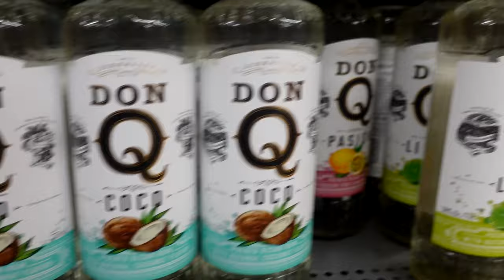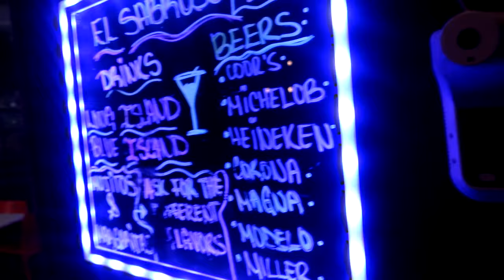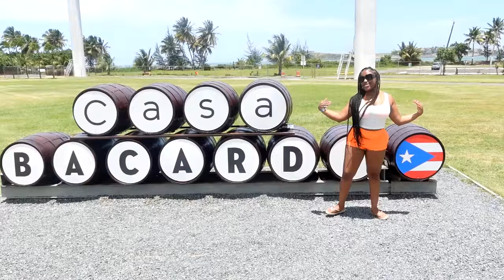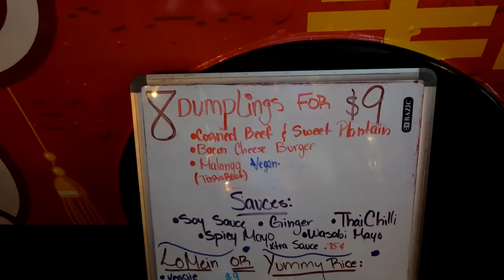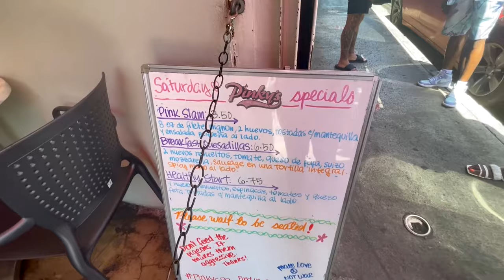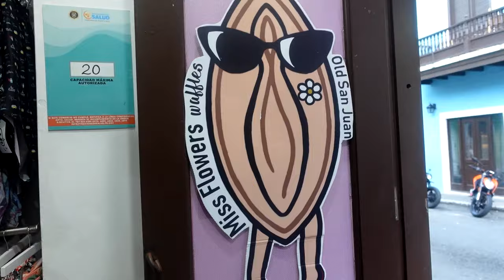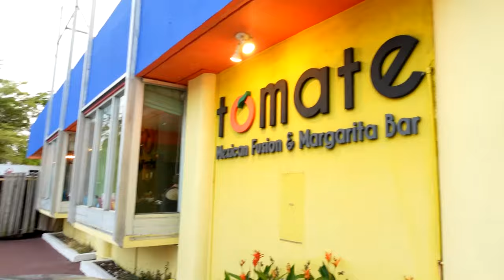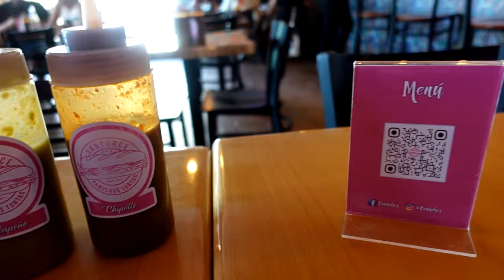San Juan Puerto Rico Vlog + Clubbing | Jet Skiing | STK | ATV | CASA BACARDI & More!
Hey guys! I took a trip to Puerto Rico! This is from my birthday in April. I went ATV riding, Jet Skiing, and I learned how to make some yummy drinks at CASA Bacardi. I ended my birthday trip with a dinner at STK. Hope you all enjoy a little sneak peek into my birthday festivities.